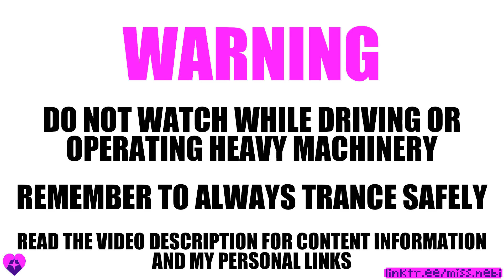Miss Nebi - Verbal Participation Countdown Induction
Count down from 100 to 1 as Your mind drops deeper and deeper into trance with each number. At some point, You may sink so deep You might forget what number comes next.

Don't worry, I will wake You up...eventually.